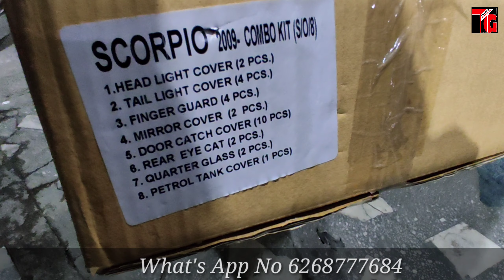Mahindra Scorpio Chrome kit Combo Pack | Unboxing And Review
Tushar Guruji
Mobile no
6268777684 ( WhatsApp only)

तुषार गुरुजी
हमसे संपर्क करने में संकोच न करें
मोबाइल नंबर
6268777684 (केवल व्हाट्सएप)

1. Scorpio Abs Guard and Led Grill

2. Scorpio Bucket seat covers

3 . Scorpio Floor Lamination

4. Scorpio Fog Lamps

5. Scorpio Spoiler

6. Scorpio Towel Seat Covers

7. Scorpio Lates Accessories

8. Scorpio modifications

9. Scorpio Accessories

1. Mahindra Bolero LED Bumper Grill

2. Bolero Armrest Video :-

3. B6 Bolero Floor Lamination :-

4. B6 Bolero Chrome Kit :-

5. Bolero Power Window Installation:-

6. Bolero Alloy Wheels

7. Bolero Central Locking Systems

8. Bolero Di Turbo Full Accessories

9. Bolero Touch Android System

10 Bolero pioneer Speakers

11. Bolero Alloy wheels

12 Bolero Interior gadgets